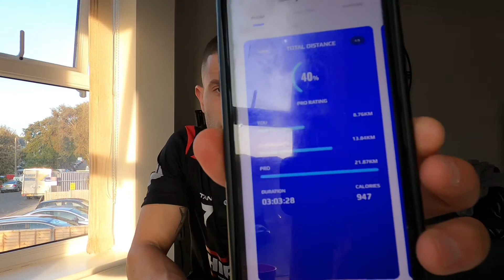250 kilometers in 30 days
Another day and another 8 kilometers done. Happy to be achieving my daily goals.